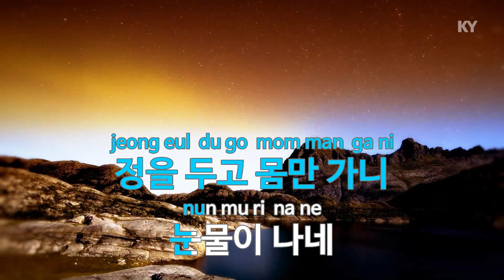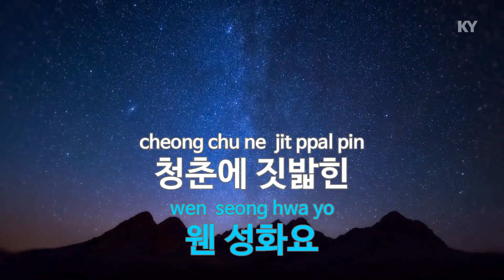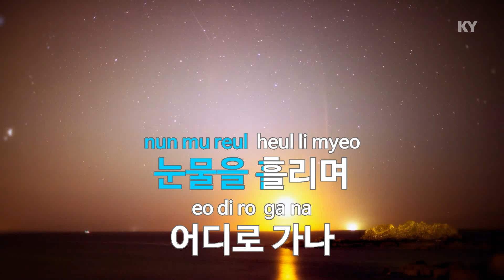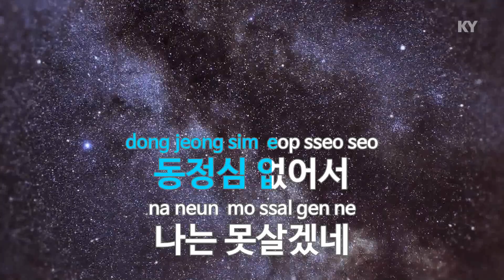한 오백년 (Disco Ver.) - 조용필 (KY.80221) [KY 금영노래방] / KY Karaoke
★ 곡 정보 ★
번호 : 80221
제목 : 한 오백년 (Disco Ver.)
가수 : 조용필
작사 :
작곡 : 강원도 민요

Copyrightⓒkeumyoung